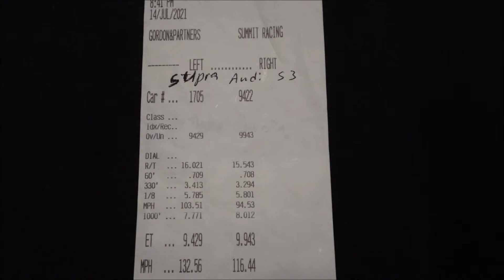1000 HP TOYOTA SUPRA VS AUDI S3. 1000 HORSEPOWER CLUB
TOYOTA SUPRA VS AUDI S3. 1000 HORSEPOWER CLUB
SPUN OUT IN 2ND AND 3RD GEAR BUT CAME BACK AT THE END.